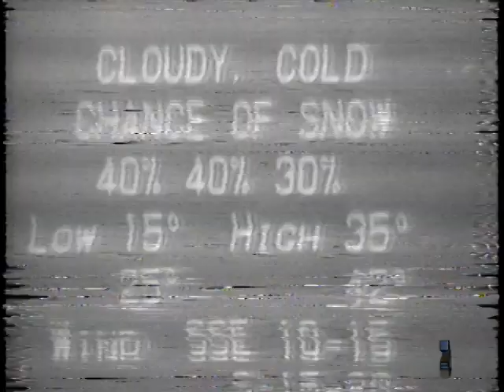KELP-TV13 El Paso (1977) NEWSBEAT... Cv-2100 Recording...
KELP-TV13 El Paso (1977) NEWSBEAT.. Cv-2100 Recording... all tapes are cleaned and baked before transfer. please keep in mind the quality Matters on condition of machines and how they were recorded plus tape stock Used. Also Many of These Recordings were Recorded Off Rabbit Ear Antenna, s Not Cable Tv Yet